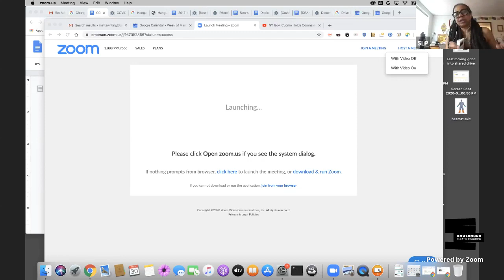Watch Me Work with Suzan Lori Parks on Monday 30 March 2020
The Public Theater presents Watch Me Work livestreaming on the global, commons-based, peer-produced HowlRound TV network at howlround.tv on Monday 30 March 2020 at 2 p.m. PDT (San Francisco, UTC-7) / 4 p.m. CDT (Chicago, UTC-5) / 5 p.m. EDT (New York, UTC-4) / 22:00 BST (London, UTC+1).

Suzan-Lori Parks is back with a WatchMeWork from home!

Watch Me Work is a performance piece, a meditation on the artistic process, and an actual work session, featuring Parks working on her newest writing project. Traditionally hosted on the mezzanine of The Public Theater Lobby, this new version will bring the program to your home via Zoom sessions and Howlround livestreams.

The audience is invited to come and watch Parks work, share the space, and get some of their own writing work done. During the last forty minutes of the performance, Parks will answer any questions the online Zoom audience and online social audience might have regarding their own work and their own creative process.

Suzan-Lori Parks will be online with HowlRound every day Monday 30 March - Friday 3 April at 2 p.m. PDT (San Francisco, UTC-7) / 4 p.m. CDT (Chicago, UTC-5) / 5 p.m. EDT (New York, UTC-4).

WHAT HAPPENS DURING A WATCH ME WORK CLASS
Each class will be one hour. During the first 20 minutes Suzan-Lori and students will work on their own writing. During the final 40 minutes of class, Suzan-Lori Parks will answer questions from students about being a writer and the writing process. Please note: due to the nature of the class, Suzan-Lori Parks will focus on answering questions about being a writer and the writing process during the questions portion and will not be offering critiques on any written work.

1. JOIN THE ZOOM SESSION: If you want to attend the class Zoom session please RSVP via the Google forms below for the date that you want to participate. Sign up by 1 p.m. PDT (San Francisco, UTC-7) / 3 p.m. CDT (Chicago, UTC-5) / 4 p.m. EDT (New York, UTC-4) each day and you will be sent a link within half an hour of the start time to log in to the class at at 2 p.m. PDT (San Francisco, UTC-7) / 4 p.m. CDT (Chicago, UTC-5) / 5 p.m. EDT (New York, UTC-4)*.

2. WATCH ONLINE: You can watch the class by logging onto howlround.tv at class time and watch the livestream of the Zoom class. You will be able to ask questions in the chat feature there! No need to RSVP - just show up!

*Please note: Joining the Zoom session means that we will be able to see your face and hear your voice in the zoom conversation and in the live stream. Space in the Zoom class is limited and subject to availability.